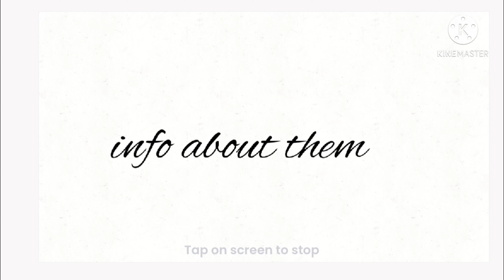Sorry no vid but a little challenge video!!!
Like and sub and have a nice day!